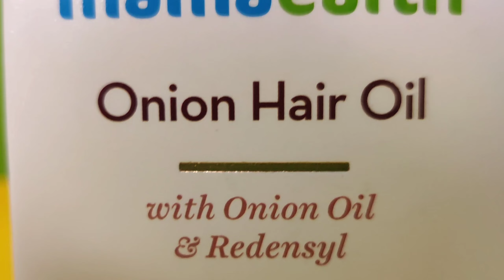Mamaearth onion hair oil review # Result after using1 month#jain4star#hairoil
Rate : 150 ml - 399 rs

Limited-time deal: Mamaearth Onion Hair Oil for hair growth with Onion & Redensyl for Hair Fall Control - 250ml

Flipkart:

Take a look at this MamaEarth Onion Hair Oil for Hair Regrowth & Hair Fall Control 250ml Hair Oil on Flipkart